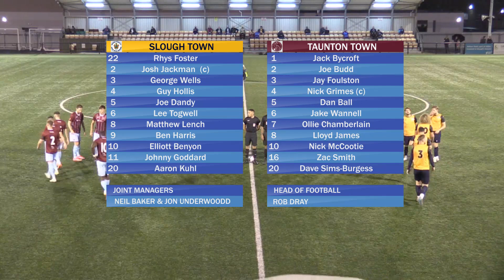Slough Town 1-0 Taunton Town | Highlights | 13 September 2022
The best of the action from our home win against Taunton Town in National League South.